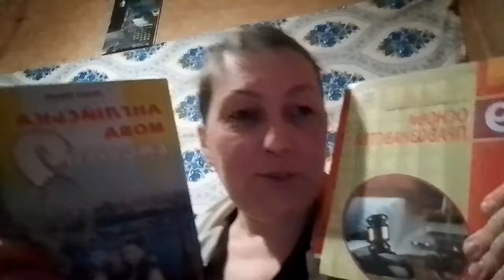Жареная картошка, овощной суп.В доме сыро. Топим веточками и дровишками в дровяном котле.Уроки.